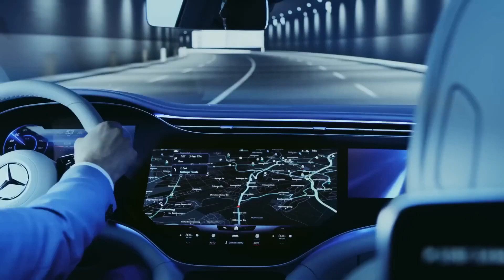Mercedes EQS High Tech Modern Commercial 2023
Commercial for the Mercedes Benz EQS sedan. 2023. North America